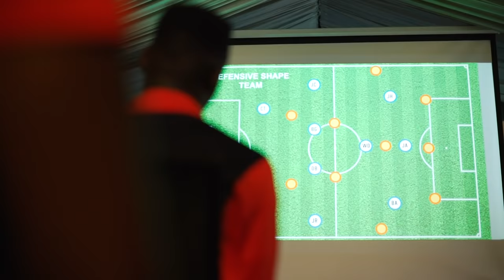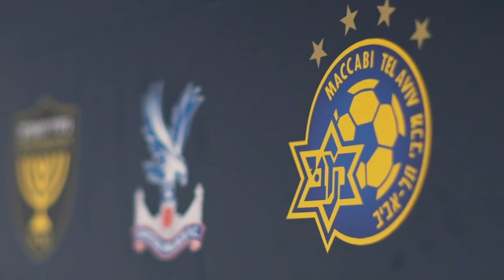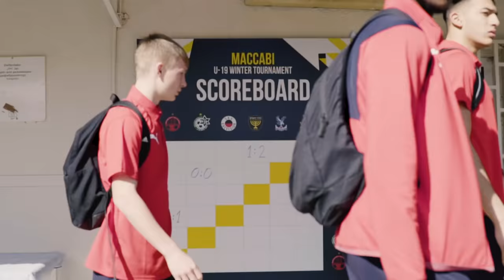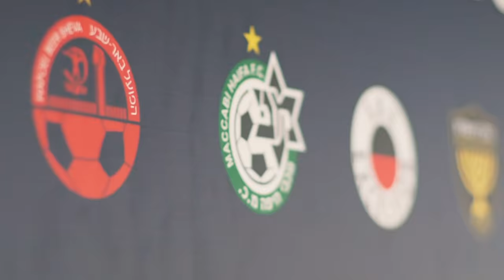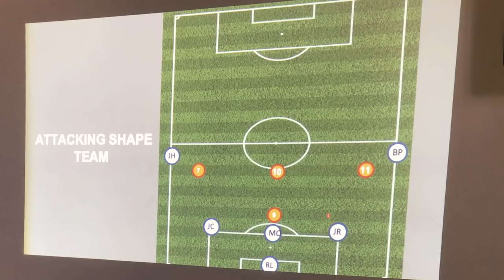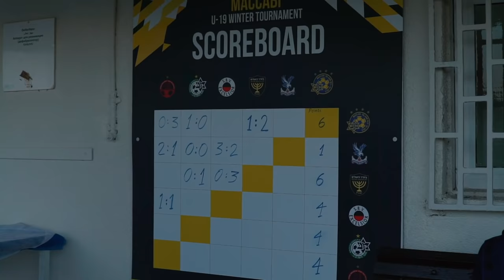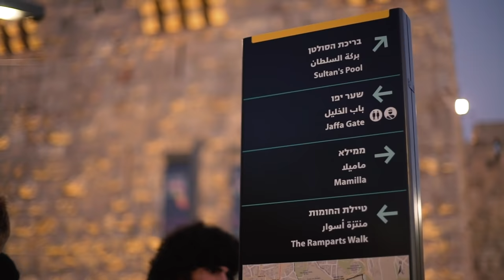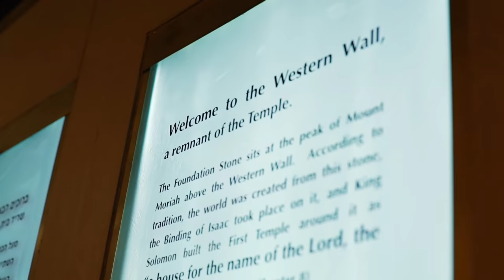Coming of Age | The Academy in Israel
Crystal Palace took a group of Academy players to Tel Aviv, Israel for the Maccabi Under-19 Winter Tournament. Where the side would face 5 other teams over 3 days.

In this behind the scenes documentary we see the realities of what it takes to become a professional footballer, and how sometimes it's failure that is the greatest teacher.